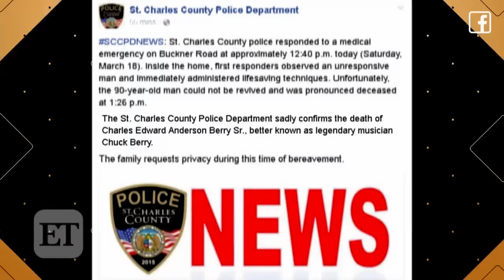Music Legend Chuck Berry Dead at 90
The St. Charles Police Department confirmed the news on Saturday via Facebook.